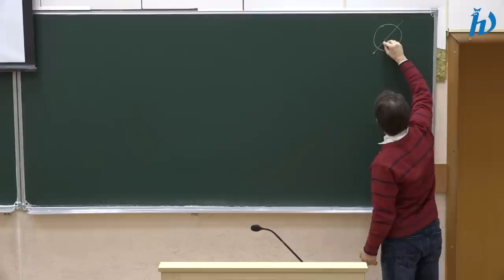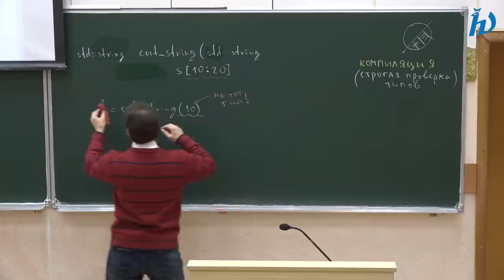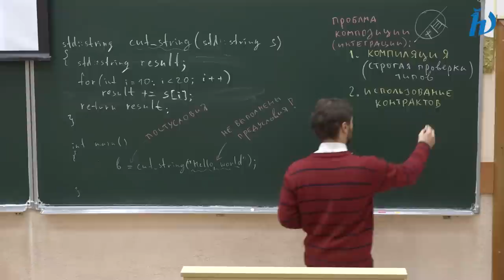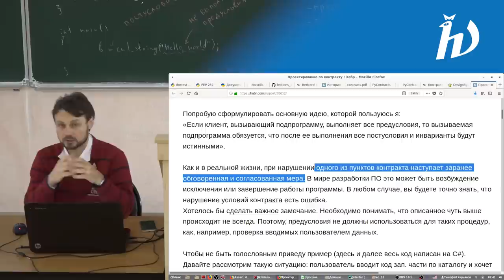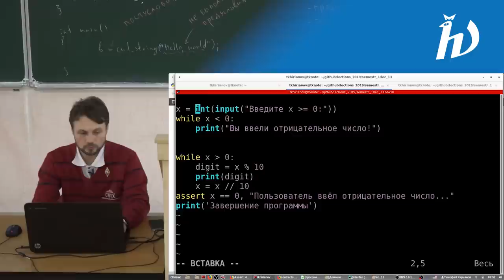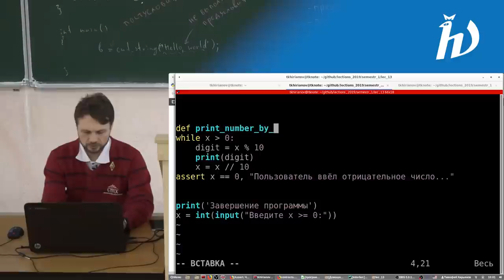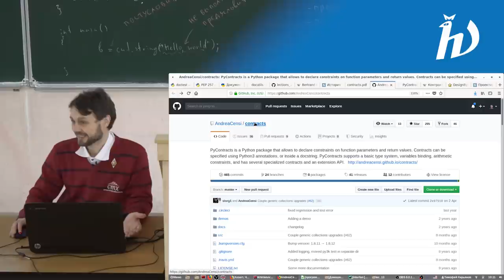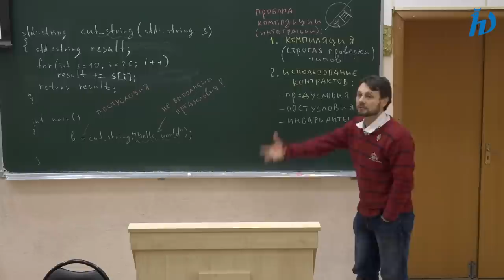Практика программирования на Python 3, лекция №13